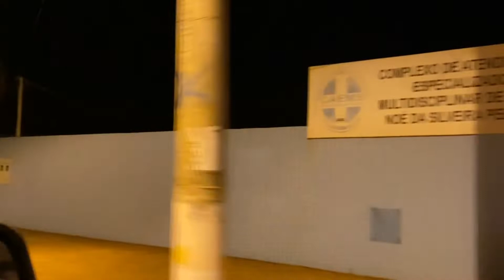LOUCURAS E MUITA CORAGEM NA ESCURIDÃO EM BUSCA DAS CAPIVARAS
Olá pessoal vem com a gente em mais esta loucura aventura do casal girassol, cumprindo promessa de mostrar as capivaras, e ainda flagramos os estragos na jardinagem.
Super beijo e vem com a gente navegar nas águas do Fratelli.